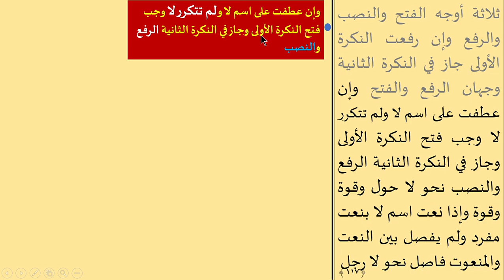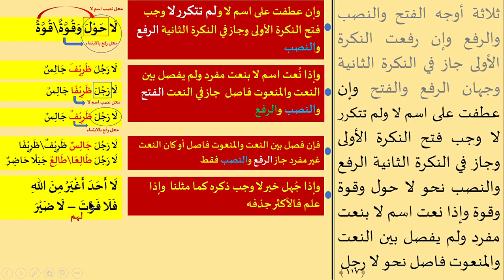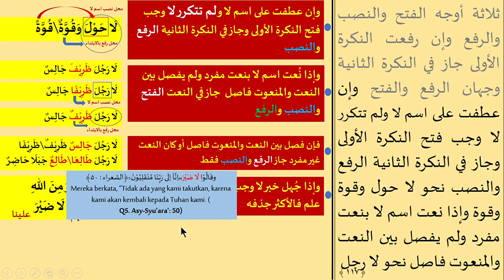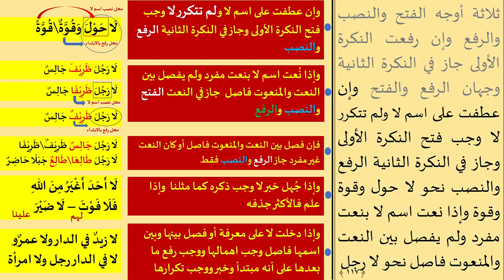Mutammimah al Ajurumiyah 39 (Laa Naafiyah Lil Jins) - Maknawi Institute